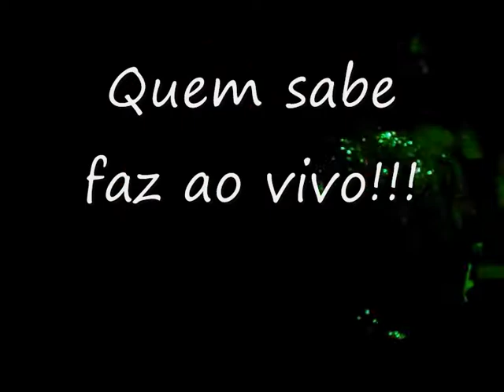Bhyanka Barros - Abalou!!! - Vogue jp ao vivo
Bhyanka Barros - Acntando sucesso da ivete sangalo ao vivo no palco da vogue!!!